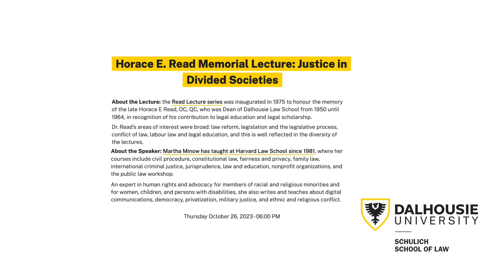Justice in Divided Societies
What, concretely, should "justice" mean for communities polarized politically, societies riven by violent conflicts, and communities confronting past traumas?

Tools from restorative justice, multilateral negotiation, transitional justice, organization and structural change, and social healing work offer resources for transformation as well as to acknowledge and remedy.

What other resources would help, and what precautions should be explored?

Martha Minow has taught at Harvard Law School since 1981, where her courses include civil procedure, constitutional law, fairness and privacy, family law, international criminal justice, jurisprudence, law and education, nonprofit organizations, and the public law workshop.

An expert in human rights and advocacy for members of racial and religious minorities and for women, children, and persons with disabilities, she also writes and teaches about digital communications, democracy, privatization, military justice, and ethnic and religious conflict.